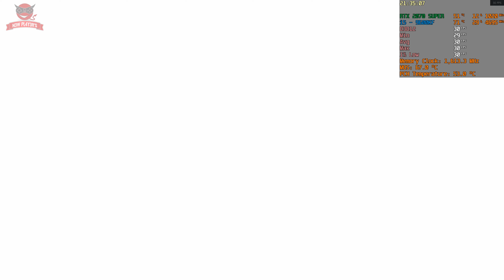Battlefield V - Norway - Gameplay in 1440p with Cutscenes E10